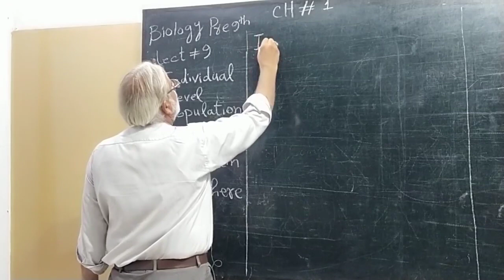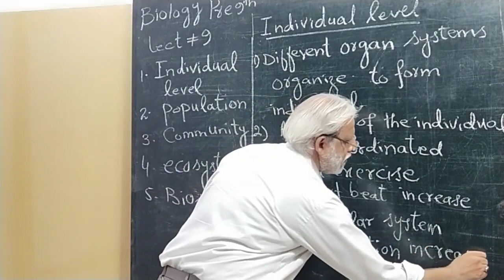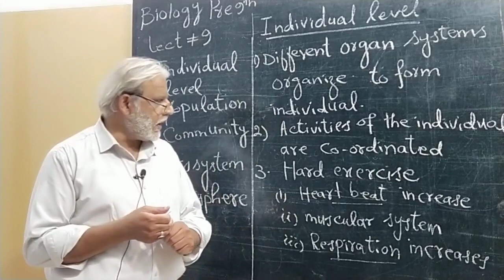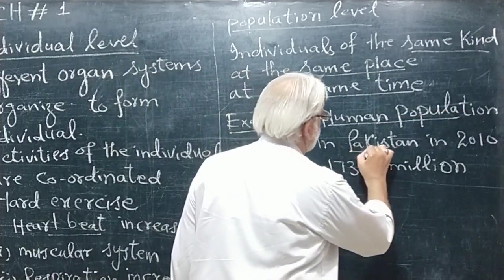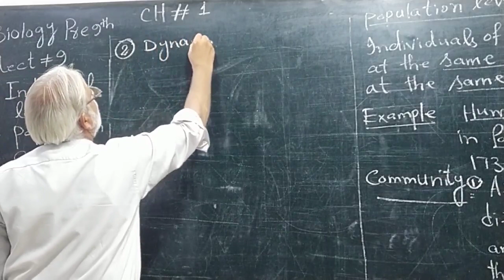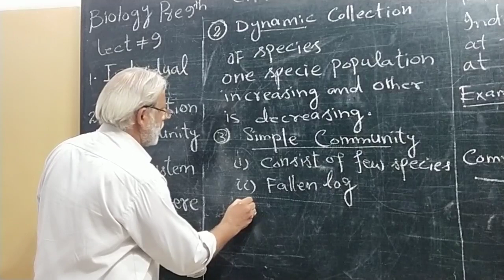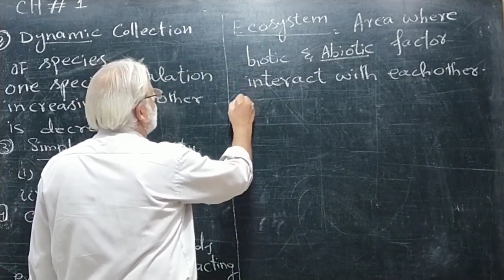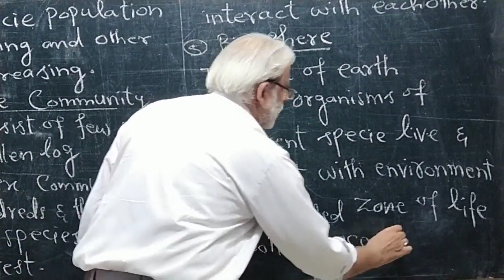Muhammad Kaleem Biology 8Th Lecture 9